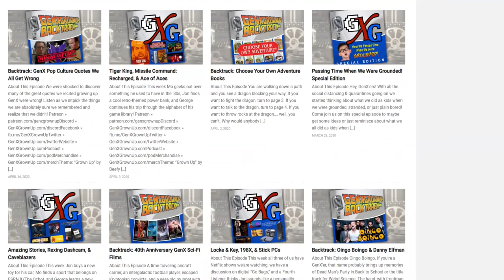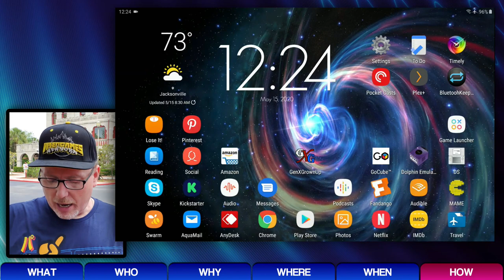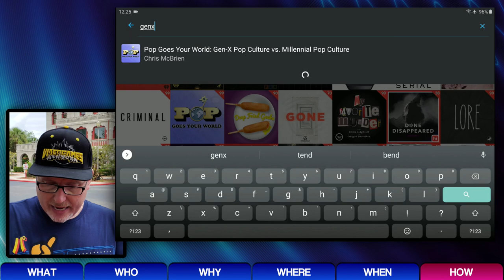Tutorial Walkthrough for Podcast Listening! | Complete Beginner's Guide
Podcasts are a growing form of media that's set to double listenership in the next three years. But still a great many people (particularly GenX'ers) simply don't know what they're all about or how to go about listening. In this scenic instructional video, Jon walks through the who, what, when, where, why, and how of audio podcasts to help you get started!